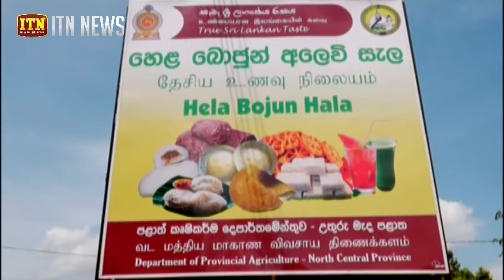ලොකු ලොකු කඩ වලින් කන බොන අය අනිවාර්යයෙන් බලන්න